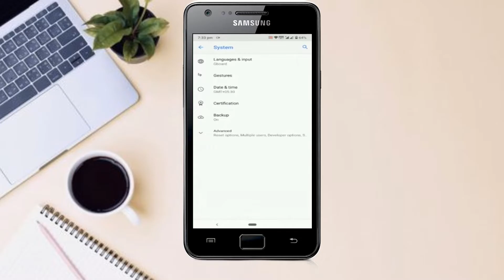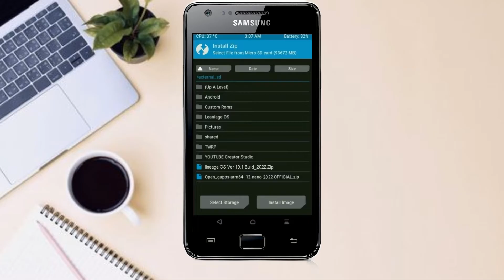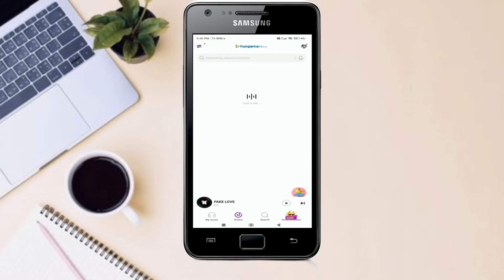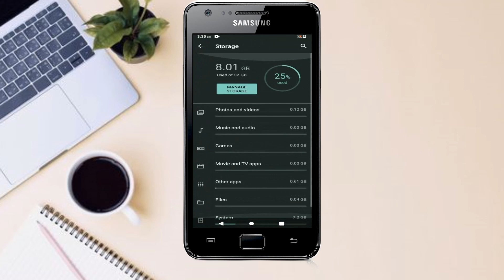How to Update Stock Android 12.1 in SAMSUNG GALAXY S2(Lineage OS 19.1) Custom Rom Install and Review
Tutorial About Install Pure Stock Android 12.1Easter egg Lineage OS 19.1Custom rom for SAMSUNG GALAXY S2,Android 11to 12 Update,Oreo to 12, Pure Stock Stable Android 12.1for SAMSUNG GALAXY S2, stable volte pure stock rom, oreo to Android 12.1update ,installation with twrp recovery
Lineage OS is based on the Android Open Source Project with extra contributions from many people within the Android community. It can be used without any need to have any Google application installed. Linked below is a package that has come from another Android project that restores the Google parts.
How to Install Lineage OS 19.1on SAMSUNG GALAXY S2
Before we list the instructions, there are a few points worth discussing. We would like to state that the ROM is an unofficial build and in the alpha stage. So you could face a few stability issues as well as bugs. On that note, here are all the working features and the bugs present in this ROM:
So if you are ready to install Lineage OS 19.1 onto your SAMSUNG GALAXY S2(sagit) device, then here is all the required information.  Let’s start with the requirements set.
PRE-REQUISITE:
Step 1: First and foremost, create a complete device backup. This is because we will be wiping the data   partition which will format your device.
Step 2: Next up, you will need to unlock the bootloader on your device. If you haven’t done so, then refer to our guide on How to Unlock Bootloader on SAMSUNG GALAXY S2.
Step3: Once that is done, you also need to have the TWRP Recovery installed. You could refer to our guide on How to Install TWRP Recovery on SAMSUNG GALAXY S2.
Step4: Also, enable USB Debugging on your device so that it gets recognized by your PC in the ADB Mode. For that, head over to Settings - About Phone- Tap on Build Number 7 times - Go back to Settings - System - Advanced - Developer Options - Enable USB Debugging
Step5: Next, up, download and install the Android SDK Platform Tool on your PC. This will provide you with the necessary binary files.
Step6: Also, download and install the Xiaomi USB Drivers onto your PC
Step8: If you want Google Apps as well, then download the Android 12.1GApps Download Below
That’s it. You may now proceed with the installation steps.
Instructions to Install Lineage OS 18 on SAMSUNG GALAXY S2

1: Transfer the downloaded ROM and the GApps file to the Internal Storage of your device.
2: Now connect it to the PC via USB Cable. Make sure USB Debugging is enabled.
3: Head over to the platform-tools folder on your PC, type in CMD in the address, and hit Enter. This will launch the Command Prompt window.
4: Execute the below command in the CMD window to boot your device to TWRP Recovery
5: Now that your device is booted to TWRP, head over to the Wipe section and tap on Advanced Wipe.
6: Then, select the System, Vendor, Data, and the Cache partition and perform a right swipe to format the selected partitions.
7: After this, go to the Install section of TWRP. Navigate to the downloaded Lineage OS 19.1  ZIP file, select it and perform a right swipe to install it
8: The process might take a few minutes. When the flashing is complete, go back to the Install section and this time select the GApps package. Perform a right swipe to install this file as well.
9: Likewise, you should also wipe the cache partition. You could either use the Wipe Cache button that would be available after flashing GApps. If not, then head over to Wipe, select the Cache partition and perform a right swipe to wipe it.
10: You may now reboot your device to the newly installed OS. For that, head over to Reboot and select System.

Lineage OS 19.1 Android 12.1ROM for SAMSUNG GALAXY S2:

For Known Issues Bugs and New Features Please Refer Our SAMSUNG GALAXY S2XDA Developer